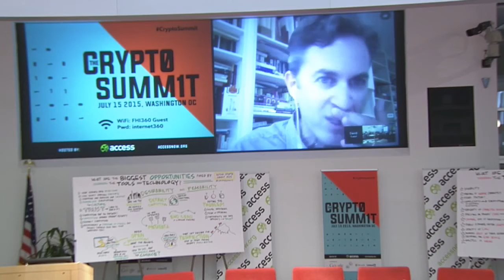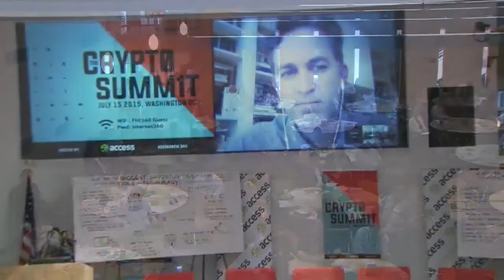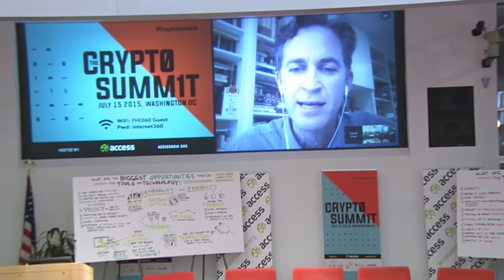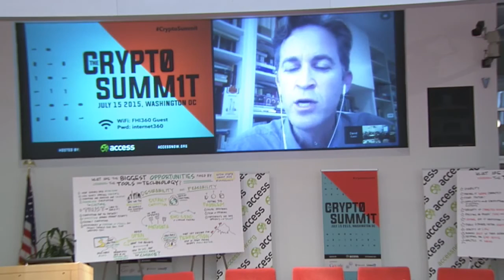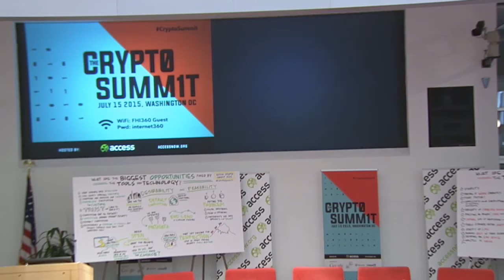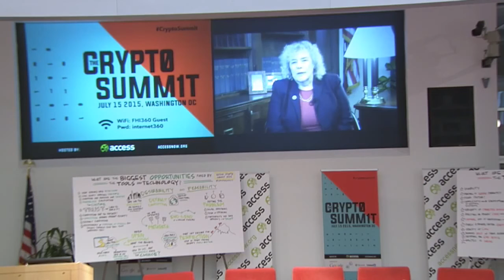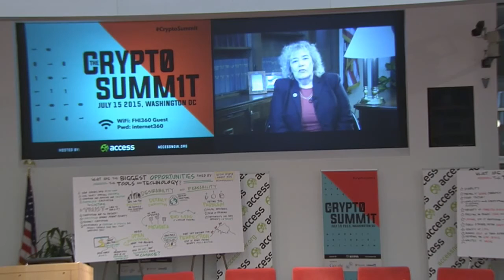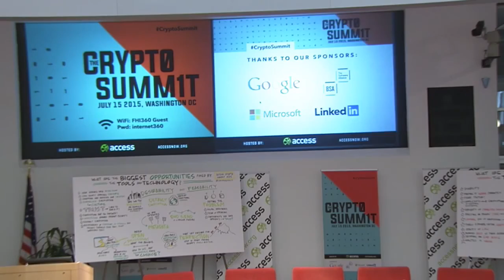Keynotes Remarks from David Kaye and Rep. Zoe Lofgren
David Kaye, Special Rapporteur on the promotion and protection of the right to freedom of opinion and expression (United Nations)
Introduced by Drew Mitnick (Access)

Representative Zoe Lofgren (U.S. Congress)
Introduced by Harley Geiger (Center for Democracy and Technology)